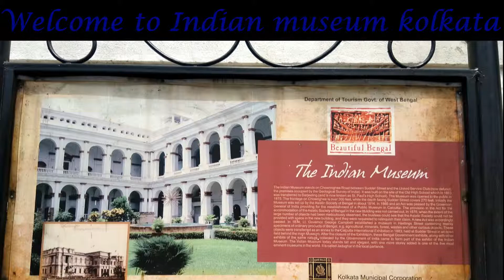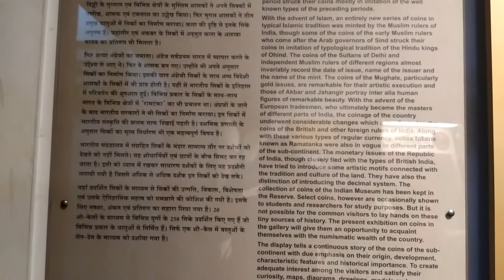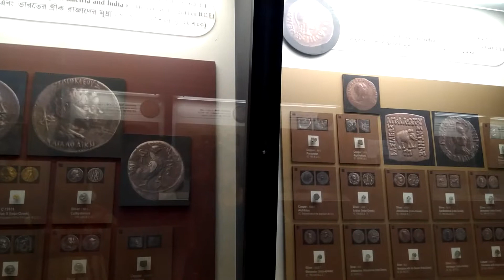indian museum kolkata | epidode - iii | TOUR INDIA's LARGEST & OLDEST museum of india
Indian Museum is the earliest and the largest multipurpose Museum not only in the Indian subcontinent but also in the Asia-Pacific region of the world. there are many types of archaeological and historical things present.  It was founded by the Asiatic Society of Bengal in Kolkata (Calcutta), India, in 1814. The founder curator was Nathaniel Wallich, a Danish botanist.